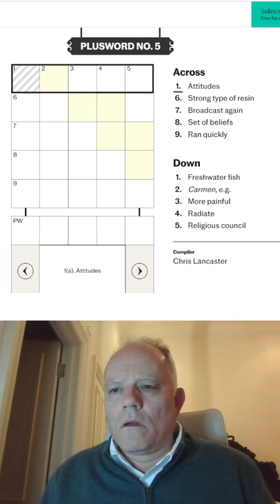Plusword - 27th May 2022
Here's the Daily Telegraph's Plusword from yesterday - you can play today's